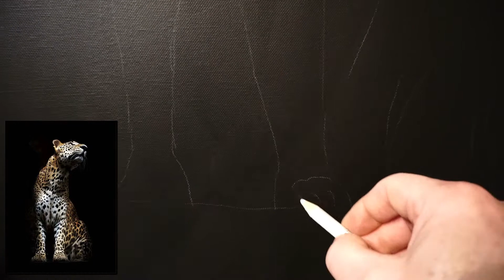Malen mit Acrylfarben - Leopard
Erstes Bild mit Acrylfarben gemalt